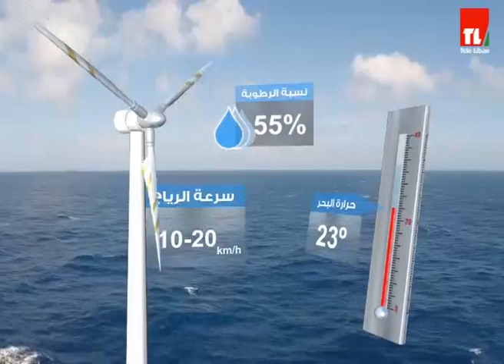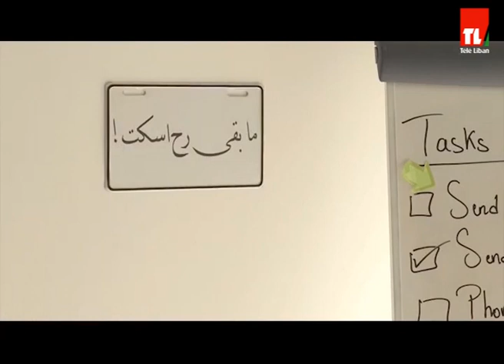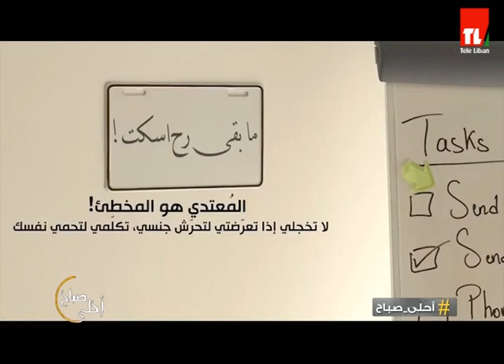احلى صباح - 03/12/2019